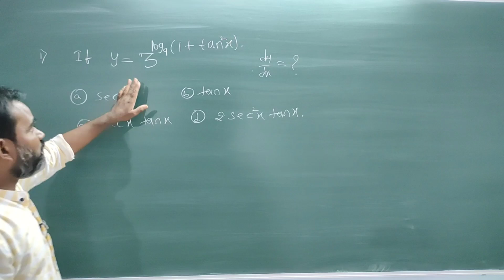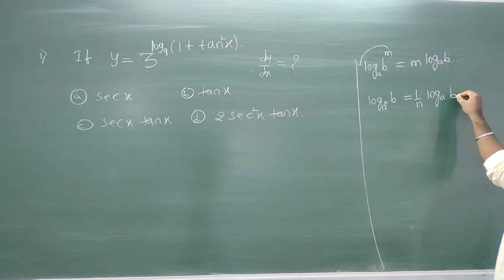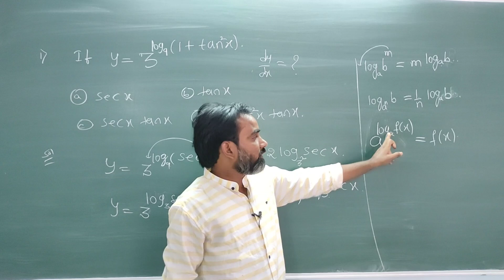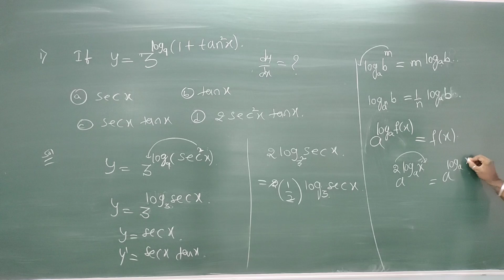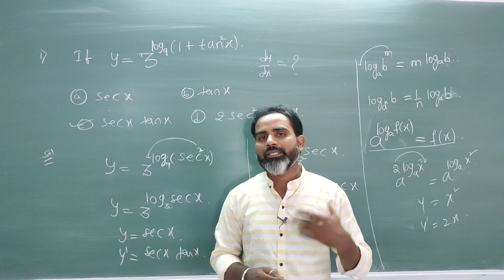KarnatakaCET tricks |Mathematics online KCET classes by Maths techy|KCET 2021 |Crack KCET maths 2021